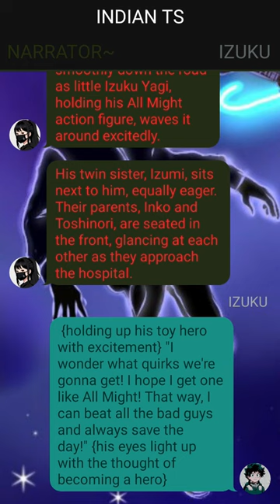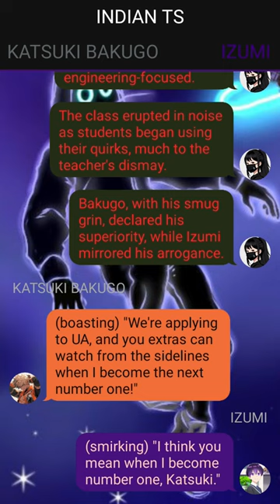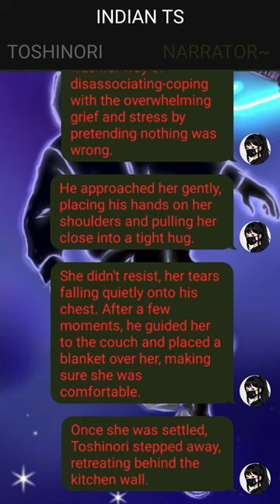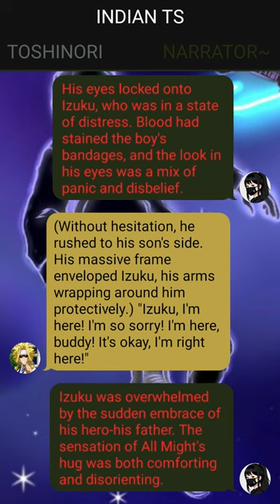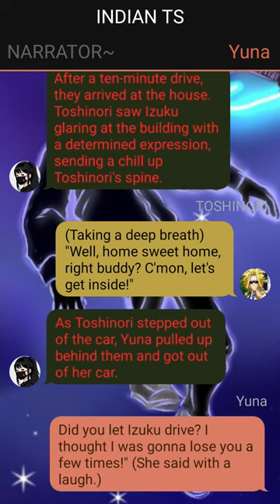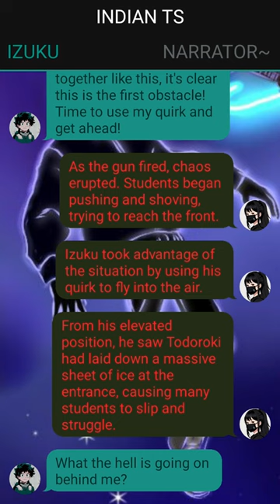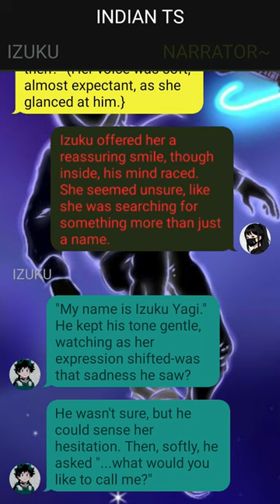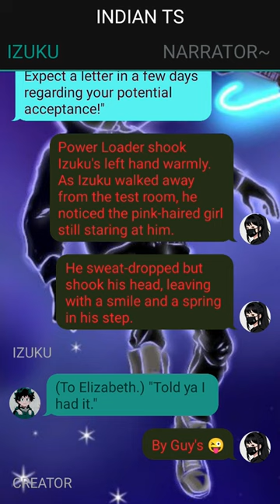Op Glow Quirkless Deku Texting Story ~ {Izuku X ???} ~ 1 ~ MHA Texting Story